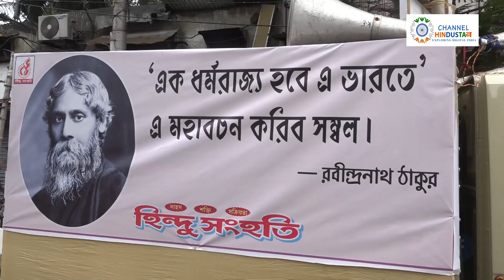পশ্চিমবঙ্গের জন্মদিন উপলক্ষে হিন্দু সংহতি সংঘের পদযাত্রা